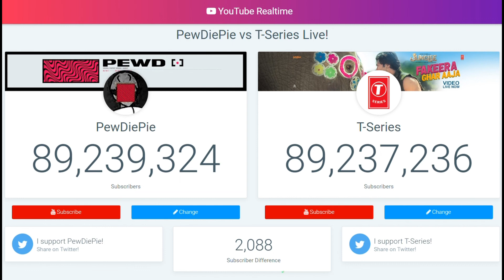T-SERIES PASSED PEWDIEPIE